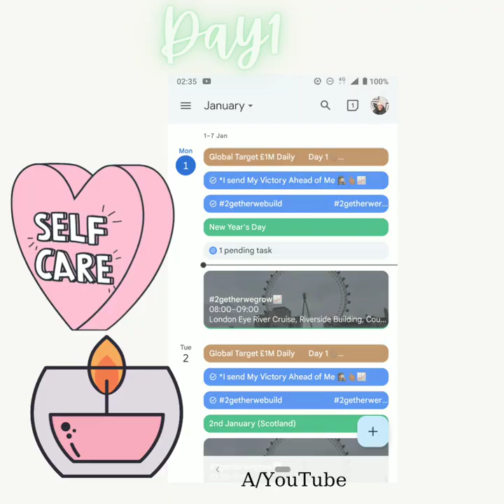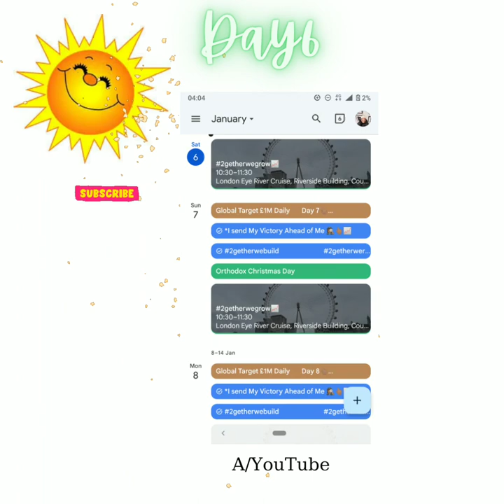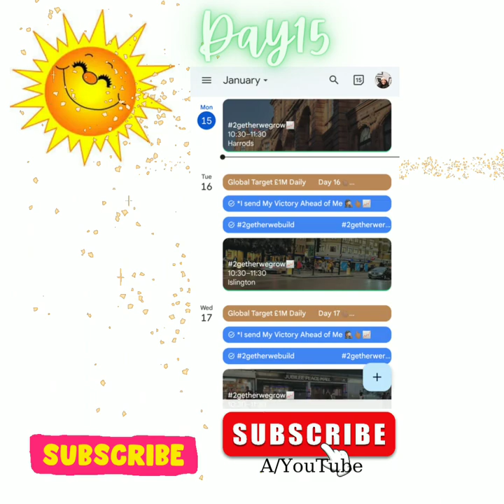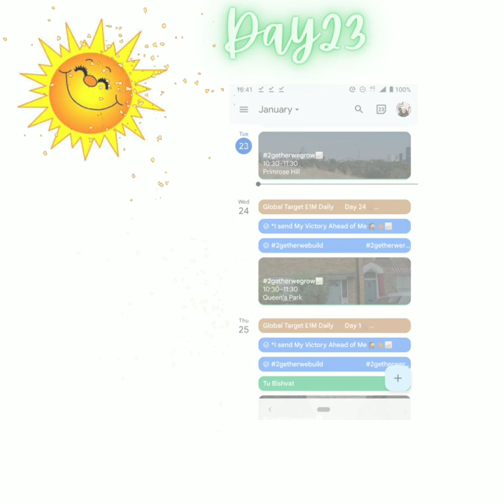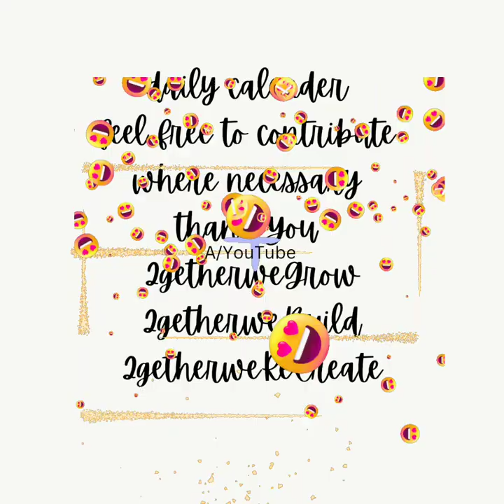Day26 a youtube gratitude calendar video spartans subscribe thankyou views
CEASEFIRE

This Calendar deserves plenty of love 💕

Today

Day26

Friday 26th of January 2024

A Global Gratitude Calendar

A YouTube 🕵🏽‍♀️📈 2024

sprinkled love all over this video

*2getherwebuild
*2getherwegrow
*2getherwerecreate

*2getherwegbr (for short) 🕵🏽‍♀️✨🥂

year of Prosperity 2024

2024

*God may I not loose count this year.
*I take my own stock landmark pictures to avoid copyright
*I create my own music for the same reason
*Peaceful Workspace & WorkShop for Productivity Creativity
*I eat from GRATITUDE 🕵🏽‍♀️🙏🏽
*Global Travel
*I MOVE to a new Peaceful Home 🏡 🎟️
*I completed all my projects 🤲🏽🥂
*if you've come this far, it's A manifesting tool.

This is a gratitude calendar and a manifesting tool

If you've come this far, if they're scared it's because they see our chances of winning and that really scares some people and that's a good thing.

it is a manifesting tool after all.